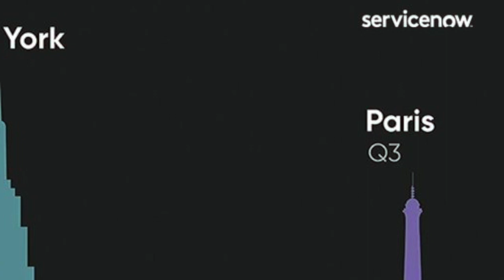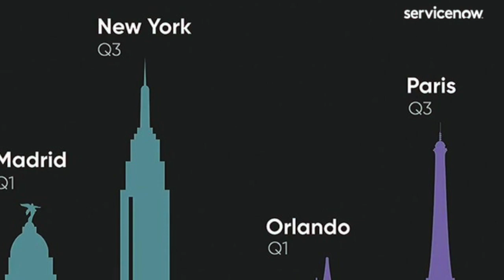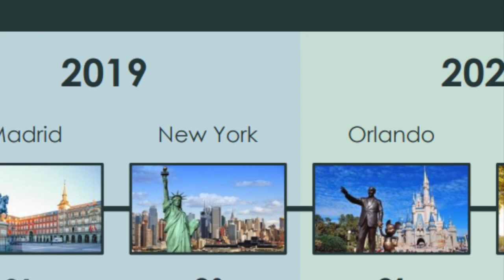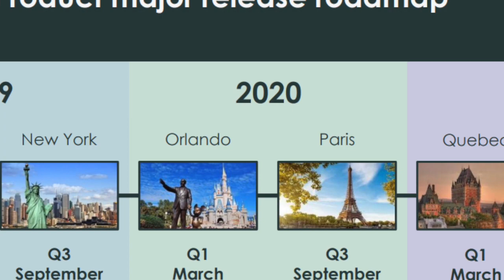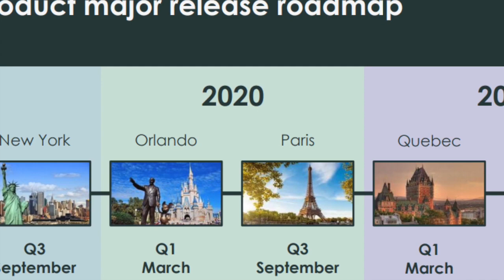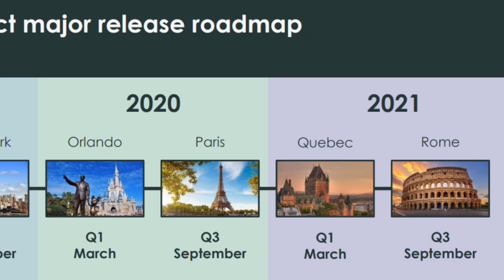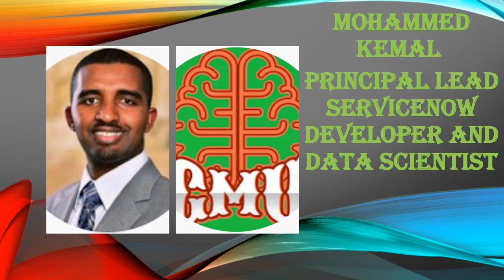ServiceNow Paris Release | Orlando Release | Benefits of Upgrading ServiceNow instance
Get ready for ServiceNow Paris Release if you are in Orlando Release there are a lot of new benefits of Upgrading ServiceNow instance to Paris!! Discover how to plan and prepare your next upgrade. Learn to decode ServiceNow release notes, get a sneak peek at game-changing upgrade capabilities and more in the next episode.
Here is the link for the slides for those of you who could not attend the ServiceNow webinar